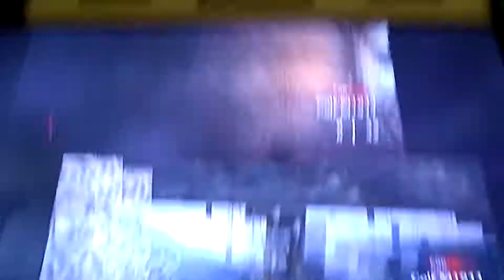Johnny Phantom: Paranormal Investigator Exterordinare On A Mission With His Wife